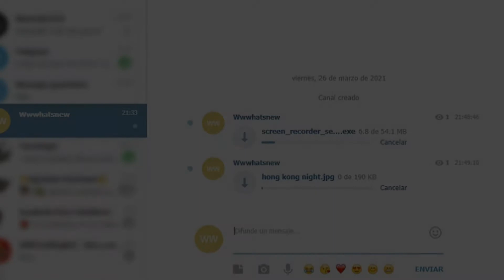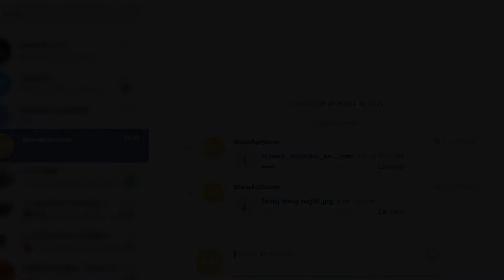CÓMO USAR TELEGRAM COMO SITIO PARA ALMACENAR ARCHIVOS ILIMITADOS